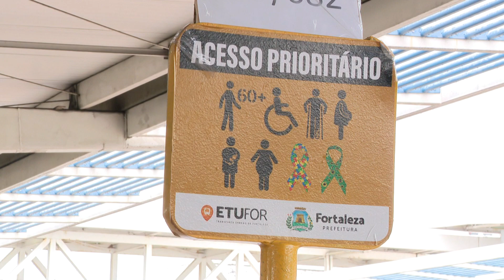Fiscalização do Ministério Público: Respeito aos idosos nos terminais de ônibus de Fortaleza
O Ministério Público Estadual planeja realizar visitas aos terminais de ônibus da capital para fiscalizar possíveis situações de desrespeito contra os idosos. O objetivo é garantir o cumprimento do direito de prioridade desse público e coibir atos de violação.